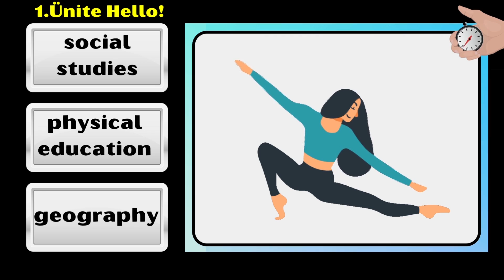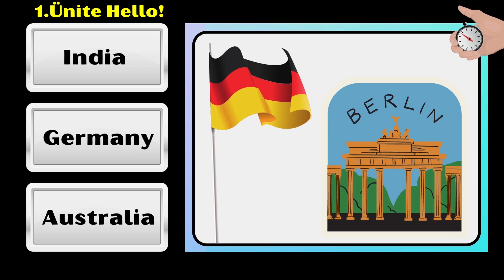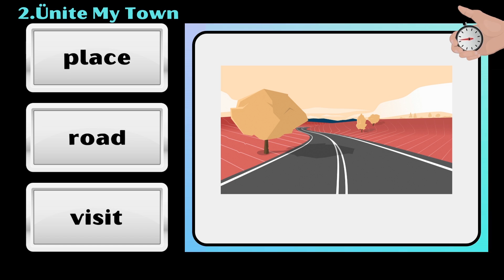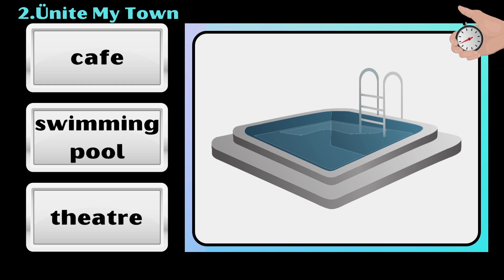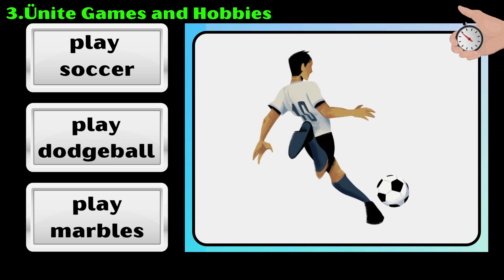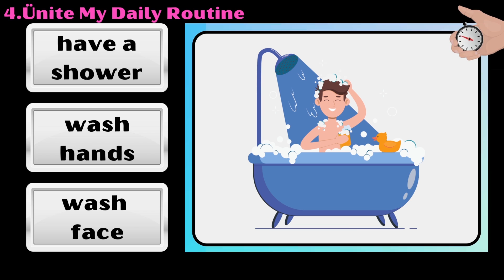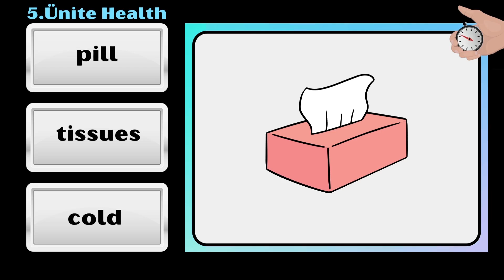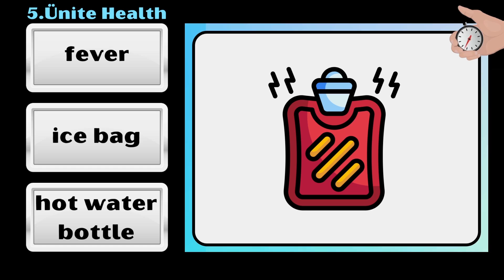5.SINIF İNGİLİZCE 1.DÖNEM KELİME QUIZI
5.Sınıf 1.dönemin tüm kelimelerini, görsel hafızanızla kelime bilginizi arttırmak amaçlı bu videoyu sizler için hazırladık.Bu videomuzda 60'a yakın kelime öğreceksiniz.Başarılar dileriz.